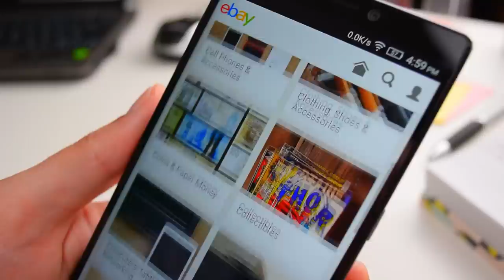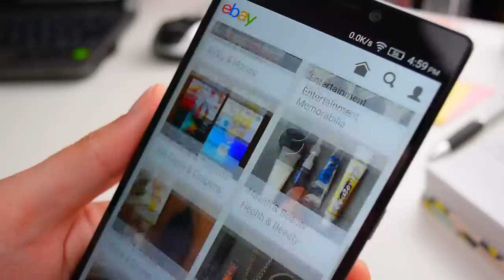The Narcissist Needs A Saviour